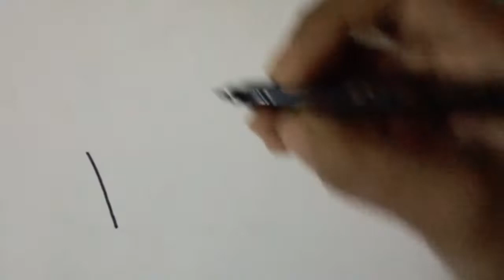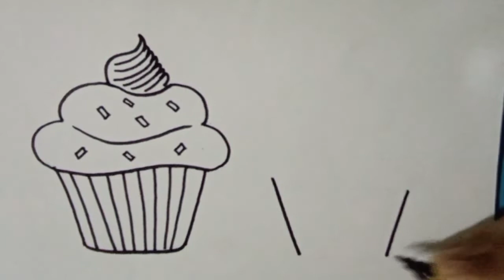Cup Cake Drawing / How to draw a cup cake 🎂.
Cup cake Drawing /How to draw a cup cake /  step by step for beginner by Preeti/ simple and easy way to draw cup cake.

* About this video :
In this video I will show you how to draw_in a easy way.
I hope you enjoyed my drawing...and like the video I always try to give my best.

Hii guy's,
My name is Preeti 😊
Welcome to my channel, like, comment, share this video and don't forget to subscribe my YouTube channel Preeti Arts and press the bell icon to never miss my any of the video.

Materials I used for this drawing 👇
Pencil
Drawing paper (normal drawing paper)
Black sketch pen

🎶 music

Diviners - Savannah (feat. Philly k) (ncs)